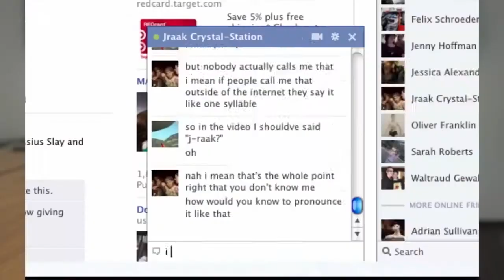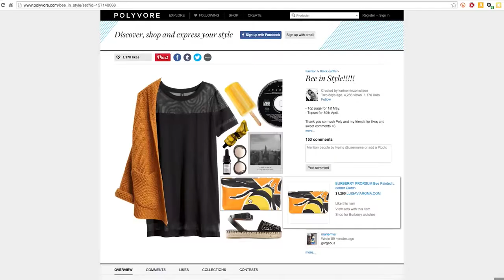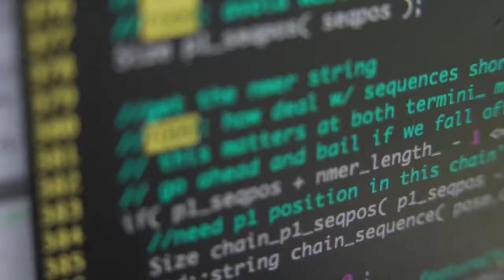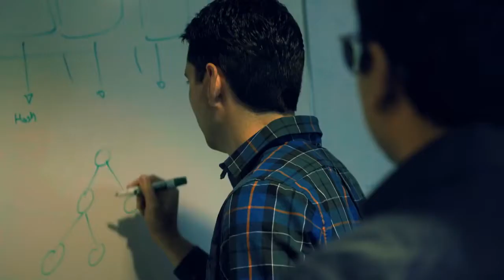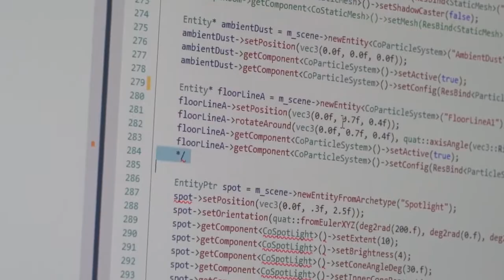Επιστήμη Υπολογιστών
Η επιστήμη των Υπολογιστών, οι νέες τεχνολογίες και η πληροφορική αλλάζουν τα πάντα! Ένα πολύ στοχευμένο βίντεο από τον οργανισμό CODE